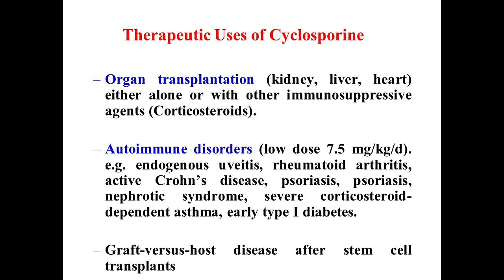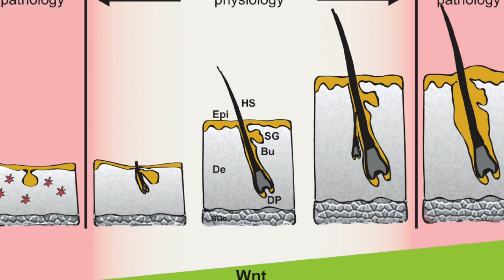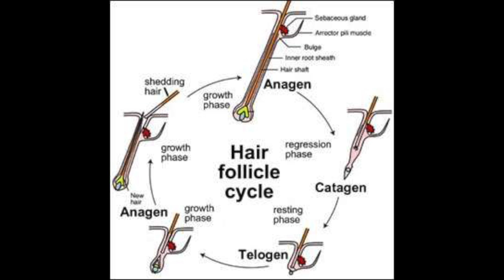WAY-316606: THE NEXT HAIR LOSS CURE?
CAN THIS BE THE NEXT HAIR LOSS PREVENTION MEDICATION? FIND OUT NOW!

Buy Your Derma Roller HERE!

Products I am using to supplement my FUE hair transplant:

1. Finasteride 1mg/day (generic brand for Propecia/Proscar) - Finasteride is approved by the FDA for male pattern baldness and is effective in slowing hair loss for men.

2. Biotin 10,000mcg/day - Biotin is effective in thickening hair, nails, and beautifying the skin. I've noticed thicker and stronger hair after using Biotin for the past few months.

3. Vitamin D 3,000IU/day - Vitamin D helps maintain a healthy body

4. Minoxidil (Rogaine) - Minoxidil slows hair loss progression and promotes hair regrowth. I've noticed that using Minoxidil helped me grow my transplanted hairs a lot more quicker.

5. Pumpkin Seed Oil 1000 mg

6. Low Level Laser Therapy (LLLT)